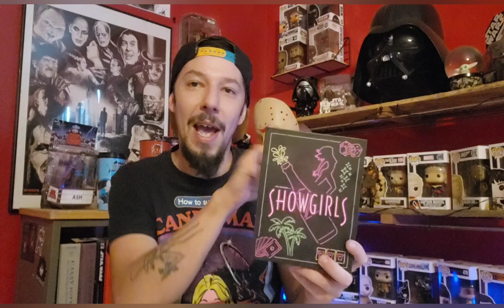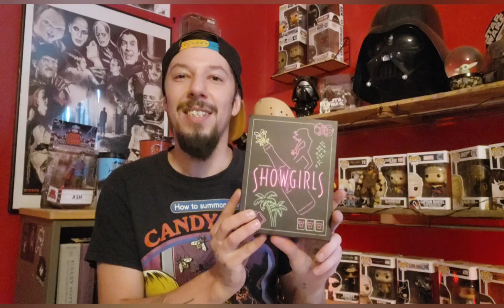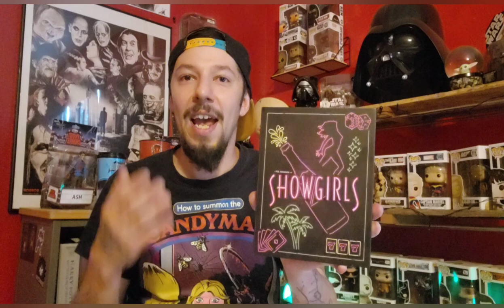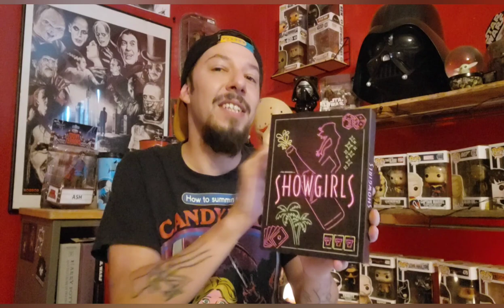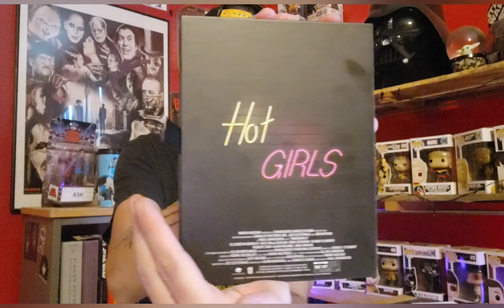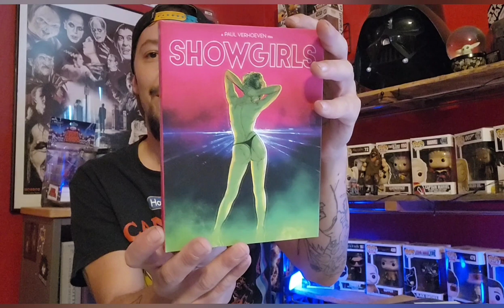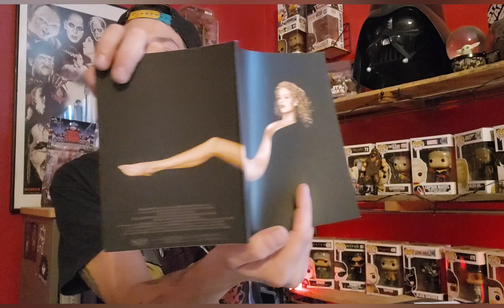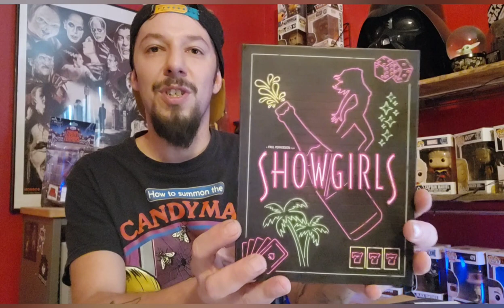Showgirls 4k SHOWCASE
Nomi (Elizabeth Berkley) arrives in Las Vegas with only a suitcase and a dream of becoming a top showgirl. She quickly befriends Molly (Gina Ravera), who works at the high-profile Stardust Hotel, and lands a job at a seedy strip club. A chance meeting with Cristal (Gina Gershon), the Stardust's marquee dancer, and her powerful boyfriend, Zack (Kyle MacLachlan), brings Nomi one step closer to realizing her dream. But, as she ascends to the top, Nomi begins to wonder if it's all worth it.